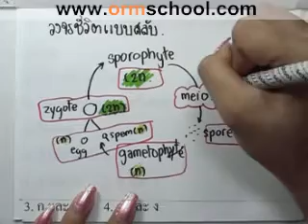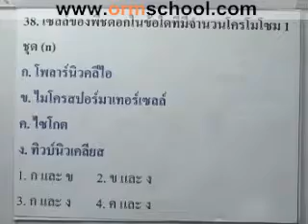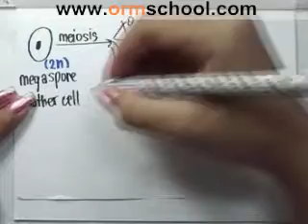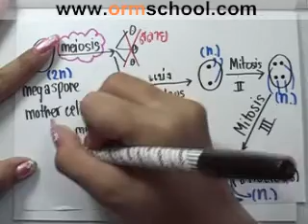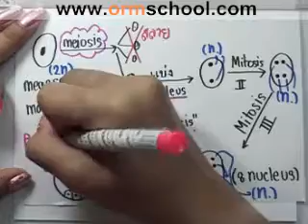Bio A-NET'49 part048